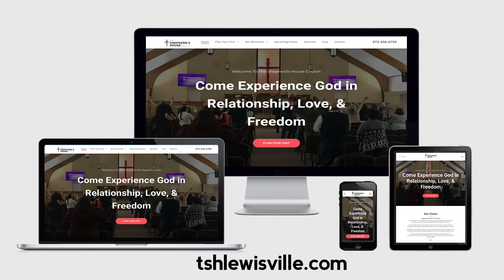"A Shift Has Come" Prophectic Word Tonya Loy, Worship Leader August 19, 2018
Prophetic word given at The Shepherd's House Church August 19, 2018